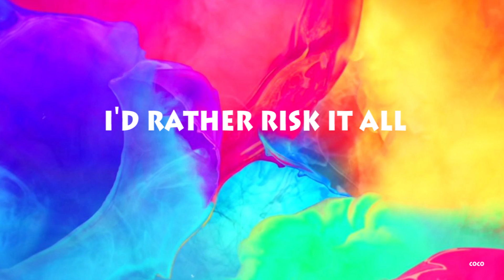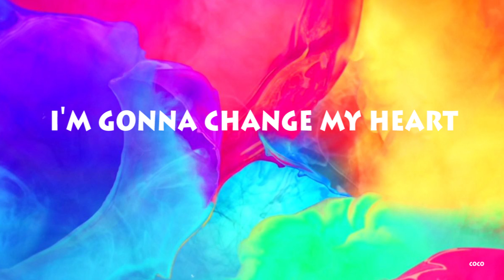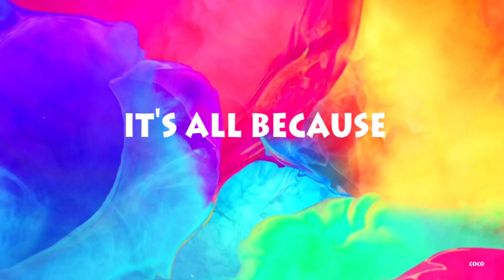Avicii - Our Love (LYRICS) [UNRELEASED]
Avicii - Our Love (lyrics of his unreleased track)